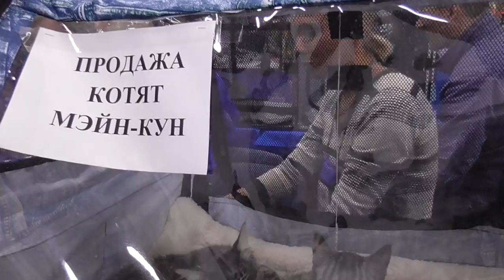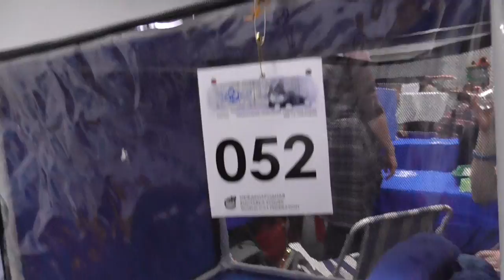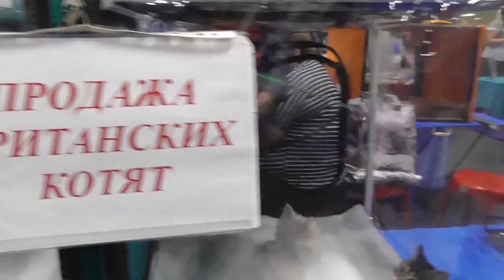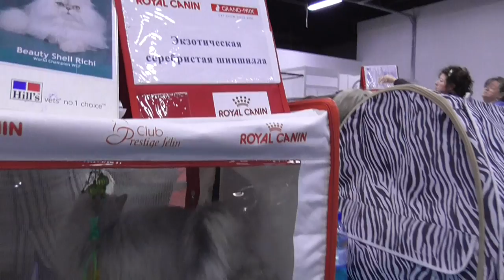Денис TV- ВЫСТАВКА КОШЕК клуба "СИБИРЯК" совместно с клубом "Фрея"